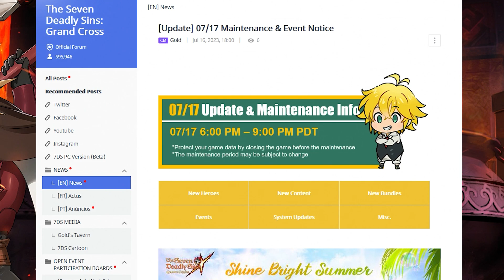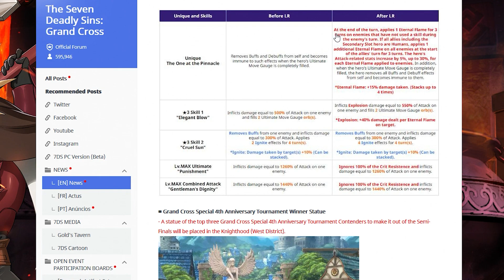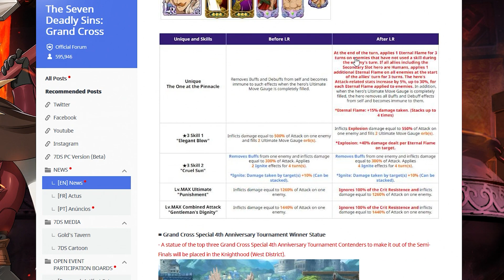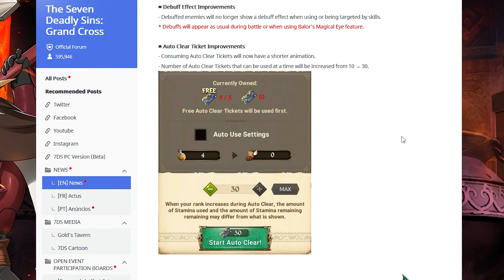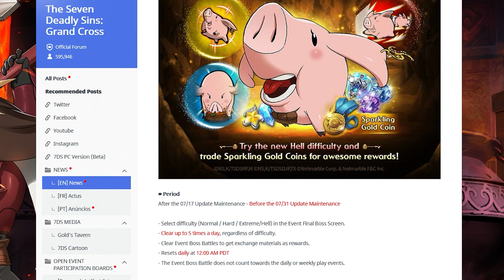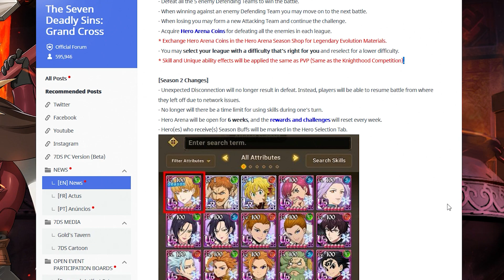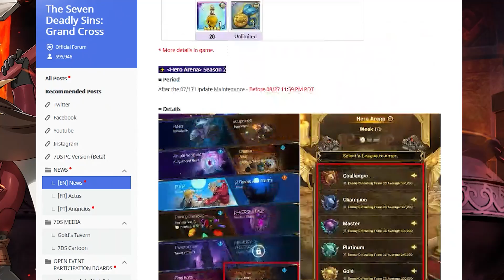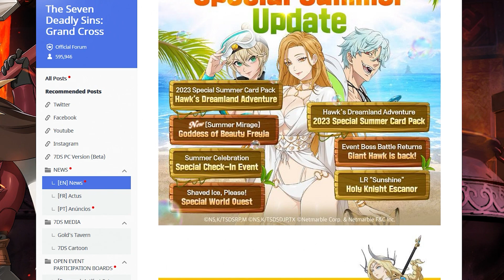*THE GLOBAL SUMMER UPDATE IS HERE!* FREE GEMS, REWARDS, FREYA, LR ESCANOR, & MORE! (7DS Grand Cross)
Freya is finally here as part of the new Ragnarok update! We got a free holy relic in this update for Skoll & Hati as well as a brand new demonic beast, Nidhogg!

Purgatory Meliodas, aka Trillion Dark Meliodas was the New Year Festival 2023 unit. For the 3.5 Anniversary Festival we got a Light Attribute Escanor, The One Ultimate. Its bittersweet, but it's the only way to give our goat the treatment he deserves.

Finally after more than 18 months of waiting we got a new collab for Grand Cross. It was The Rising of Shield Hero x Grand Cross. Naofumi, Raphtalia, Filo, & Kizuna made their appearance on that collab banner! Who knows which collab rerun will be next!